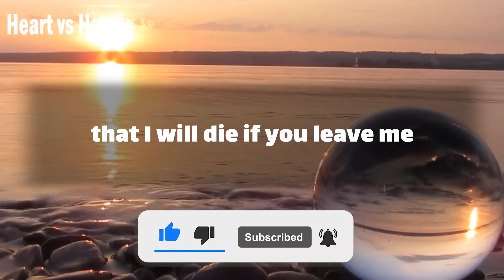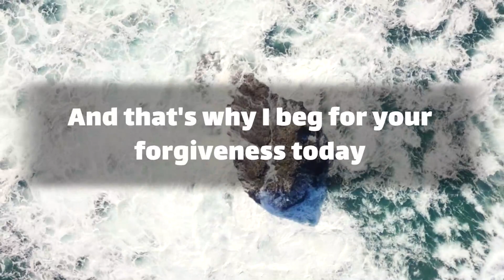😍🤗🌹 dm to df message 💌 Secrets Relationship.. 😪💬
Text👇 💞🧡💝
babe
the thing is that even though
 I don't deserve a forgiveness for what I did
 I know how much I need it
 if only you will just forgive me
now I will be the happiest man on the earth
I am sorry honey
I won't climb
 that I will die if you leave me
but I want you to know that
there is a lot
that I want to do without you
you are one big … (Continue in video 😍💟)
playlist👇 Message
⚡ TimeStamps Chapters⚡
00:00 LOVE
00:01 beginning of love
00:57 Message
divine masculine  💟
dm df 🤍
dm message to df today 💝
dm tarot 💞